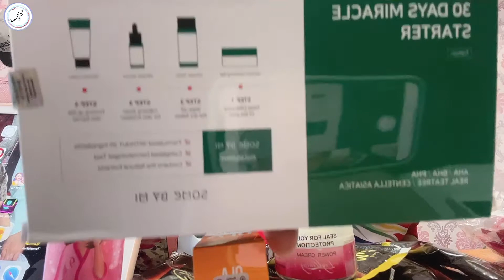UNBOXING MY NEW SKINCARE | GLUTA LIPO EFFECTIVE KAYA? | AKEL ONO